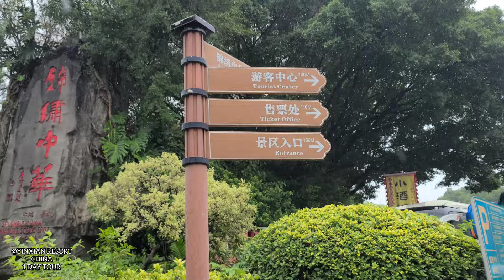YINXIAN RESORT|1DAY TOUR CHINA|Part1